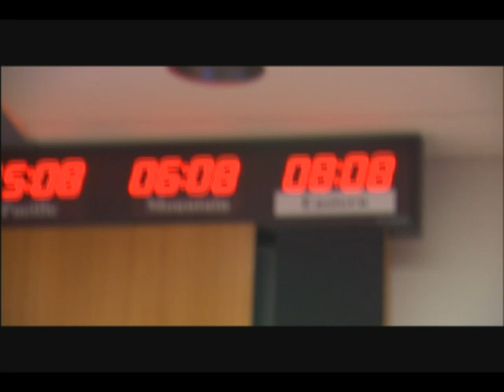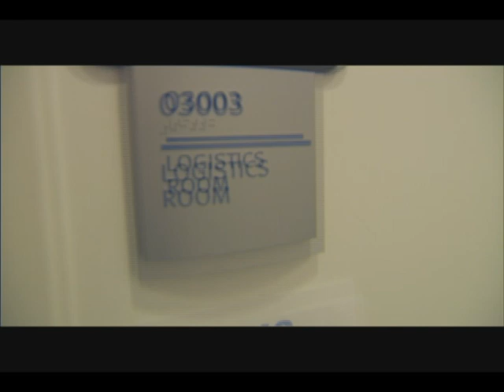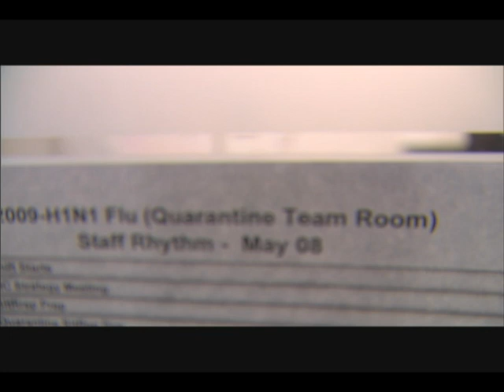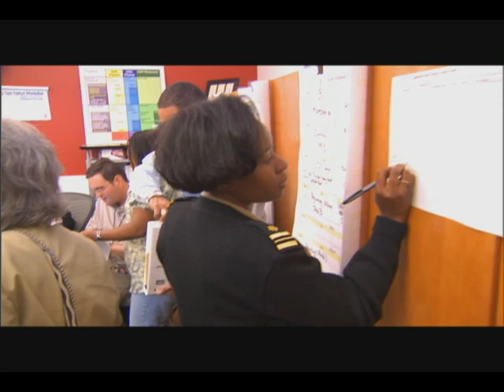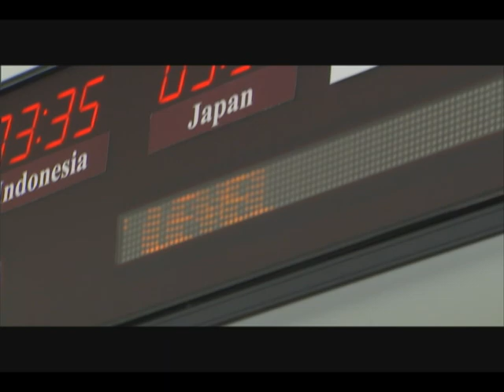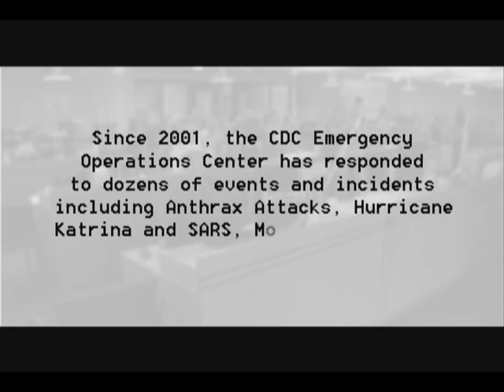Behind the Scenes: Emergency Operations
Take a look behind-the-scenes at the command center and staff responsible for coordinating emergency response to domestic and
international public health threats. Since 2001, CDC has responded to dozens of events and incidents including the Anthrax attacks, Hurricane Katrina and SARS, Monkeypox, E. coli, and Novel H1N1 Flu outbreaks.